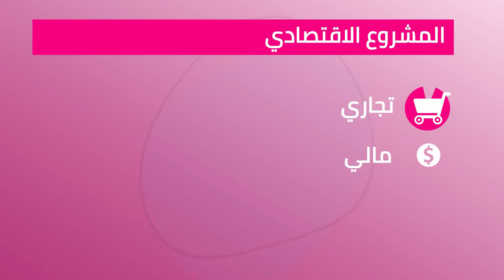قانون الشركات الاماراتي : مفهوم الشركة و أشكالها , الرافعي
UAE Companies Law قانون الشركات الاماراتي : مفهوم الشركة و أشكالها , الرافعي